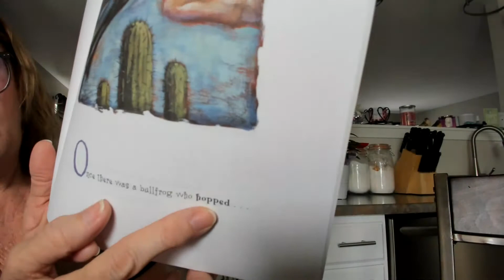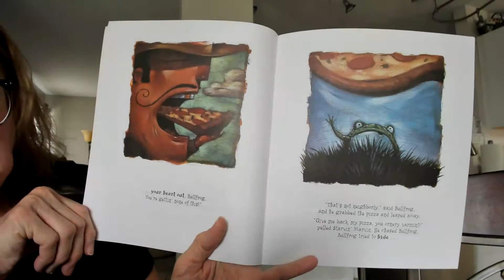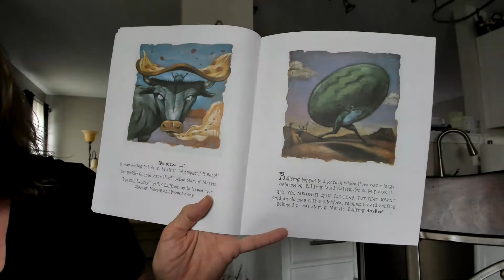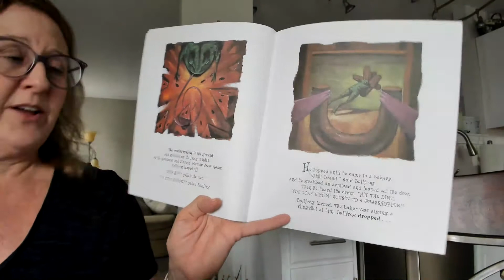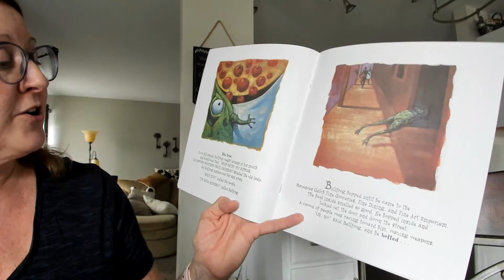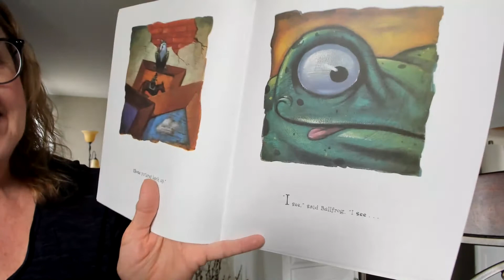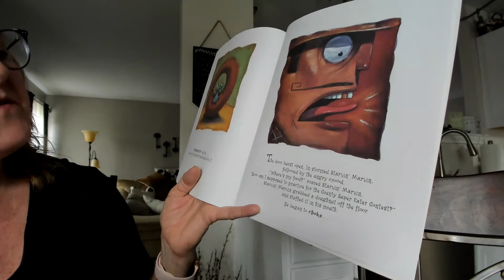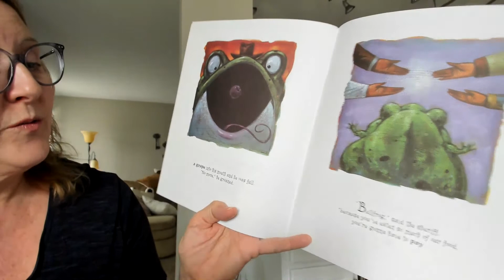Bullfrog Pops! read aloud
Surprise!  This story doesn't end like you think it might!  In fact, every other page doesn't end how you think it will.